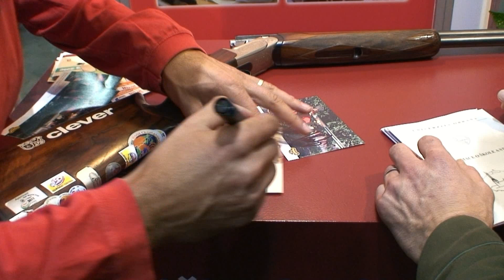Autogramiáda Davida Kosteleckého na veletrhu Gaudeamus 2011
Autogramiáda Davida Kosteleckého na veletrhu Gaudeamus 2011 / David Kostelecký's autograph session for Gaudeamus 2011

Ve středu 2. listopadu 2011 dopoledne navštívil brněnský veletrh pomaturitního a celoživotního vzdělávání Gaudeamus velmi talentovaný a úspěšný sportovní střelec David Kostelecký, člen Armádního sportovního oddílu sportovní střelby Dukla Hradec Králové.